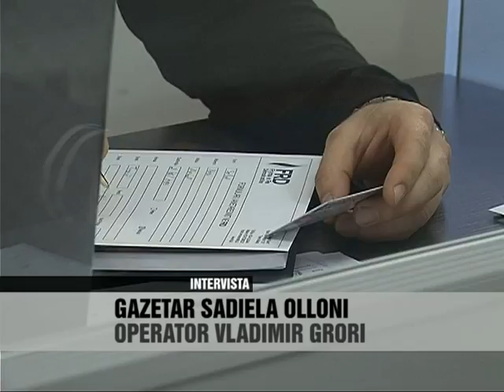Ambiciet politike te FRD-së - Vizion Plus - News - Lajme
Ne 30 prill, u krijua partia me e re në politiken shqiptare, force qe duket se pas korrikut, do të drejtohet nga presidenti Bamir Topi. Në fazën e përfundimit të mbledhjes së firmave për zyrtarizimin ne gjykate dhe të shtimit te anëtarësisë, Fryma e Re Demokratike, drejtohet aktualisht nga grupi nismëtar, drejtuesi i së cilës ndan për "Vizion Plus" ambiciet, duke nisur me çështjen e nxehtë të zgjedhjes se presidentit. Gazmend Oketa, thotë se FRD mbështet zgjedhjen e një presidenti konsensual dhe se procesi do të ishte i mangët nëse nuk do ti paraprinte një marrëveshje me palëve. Oketa , aktualisht dhe deputet i larguar nga PD-ja prej disa muajsh, thotë se forca politike që ai përfaqëson,do sjellë mënyrën ndryshe të të berit politike. Duket se këtë parim, sipas Oketës, e ndajnë dhe deputete të tjerë apo përfaqësues të pushtetit vendor, të cilët do të jenë surprizë për t'ju bashkuar FRD-së. Oketa shton se FRD nuk përjashton mundësinë e koalicioneve në garimin e zgjedhjeve të ardhshme parlamentare. Kuvendi zgjedhor i kësaj partie pritet te mbahet ne vjeshte, atëherë kur mund te drejtohet edhe nga kryetari i ardhshëm Bamir Topi, i cili pas mbarimit te mandatit ne krye te shtetit pritet ti përkushtohet partisë.

pril 30, was created with the new party in politics, force seems that after July, will be led by President Bamir Topi. In the final stage of collecting signatures to formalize in court and increase the membership of the New Democratic Spirit, currently directed by the initiating group, whose leader divides the "Vision Plus" ambitions, beginning with the hot issue of choice president. Warren Truss, says FRD supports presidents consensual and that the process will be incomplete if you do not precede an agreement with the parties. Oketa, and currently a member of DP left for several months, says the political forces he represents, will bring different way of doing politics. It seems that this principle, according Oketës, share and other MPs or local government representatives, who will be surprised to join FRD's. Oketa adds that FRD ​​does not exclude the possibility of coalitions in garimin upcoming parliamentary elections. Assembly election of the party expected to take place in autumn, if it can be addressed by future President Bamir Topi, who after the end of the mandate at the head of state is expected to commit the party.